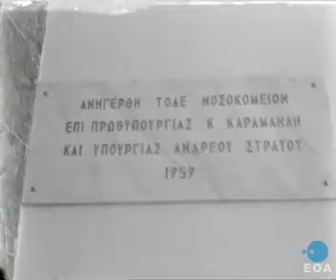Εγκαίνια πλωτής δεξαμενής της εταιρείας «Ελληνικά Ναυπηγεία Α Ε » στα ναυπηγεία του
Εγκαίνια πλωτής δεξαμενής της εταιρείας «Ελληνικά Ναυπηγεία Α.Ε.» στα ναυπηγεία του Σκαραμαγκά παρουσία του Βασιλιά Παύλου
Είδος
Ταινία Επικαίρων
Περίοδος γεγονότων
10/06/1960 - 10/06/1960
Περίληψη
Ο Βασιλιάς Παύλος, η Βασίλισσα Φρειδερίκη, ο Διάδοχος Κωνσταντίνος και η Πριγκίπισσα Σοφία παρίστανται στην τελετή των εγκαινίων πλωτής δεξαμενής της εταιρείας «Ελληνικά Ναυπηγεία Α.Ε.» στα ναυπηγεία του Σκαραμαγκά.
Περιγραφή
Στα ναυπηγεία του Σκαραμαγκά πραγματοποιούνται τα εγκαίνια πλωτής δεξαμενής της εταιρείας «Ελληνικά Ναυπηγεία Α.Ε.». Ο Βασιλιάς Παύλος, η Βασίλισσα Φρειδερίκη, ο Διάδοχος Κωνσταντίνος και η Πριγκίπισσα Σοφία προσέρχονται στις εγκαταστάσεις της «Ελληνικά Ναυπηγεία ΑΕ» επευφημούμενοι από τους εργαζομένους. Η βασιλική άκατος «Κεραυνός», στην οποία επιβαίνουν τα μέλη της βασιλικής οικογένειας, εισέρχεται εντός της δεξαμενής και κόβει συμβολικά την κορδέλα των εγκαινίων. Άποψη της δεξαμενής. Τα μέλη της βασιλικής οικογένειας αποβιβάζονται από την άκατο στον προ της δεξαμενής χώρο.

Περίληψη
Ταινία Επικαίρων με ειδήσεις Ιουνίου 1960, με τα εξής θέματα:
1. Μετακομιδή των οστών του ποιητή Ανδρέα Κάλβου από την Ιταλία στη Ζάκυνθο.
2. Αθλητικές επιδείξεις των μαθητών της Σχολής Ναυτικών Δοκίμων παρουσία του Βασιλιά Παύλου.
3. Εγκαίνια του νέου κτηρίου του Γενικού Κρατικού Νοσοκομείου Αγρινίου από τον Υπουργό Κοινωνικής Προνοίας Ανδρέα Στράτο.
4. Κωπηλατικοί αγώνες μεταξύ Ελλάδας – Ηνωμένης Αραβικής Δημοκρατίας στη λίμνη Ιωαννίνων.
5. Έκθεση ηλεκτρικών ειδών στο Ζάππειο Μέγαρο.
6. Εγκαίνια πλωτής δεξαμενής της εταιρείας «Ελληνικά Ναυπηγεία Α.Ε.» στα ναυπηγεία του Σκαραμαγκά παρουσία του Βασιλιά Παύλου.